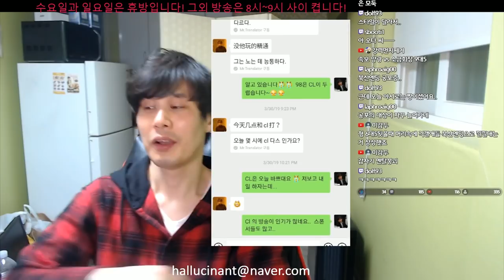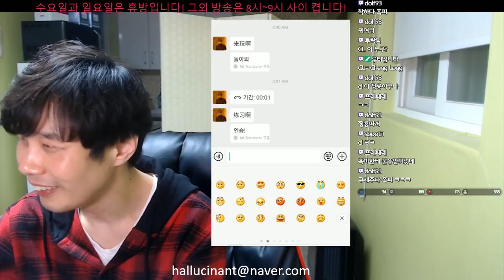방송 멘탈 깨질때 나타나 진정시켜주는 중국 친구 '흑피' [베논]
2019년 4월 2일... 방송 멘탈 깨질때 나타나 진정시켜주는 중국 친구 '흑피' [베논 썰방송]

4년만에 컴백한 전설의 베논의 생방송에 관심 부탁드립니다 ^^